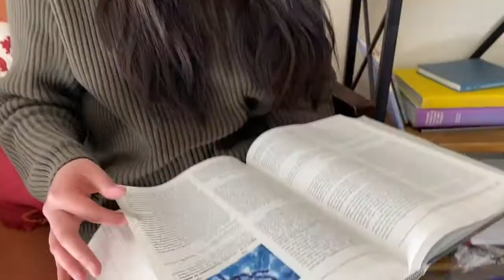Olivia Eaton Video CV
Hi Everyone!

My name is Olivia Eaton. Thank you for taking the time to watch my video CV.

Take care (: